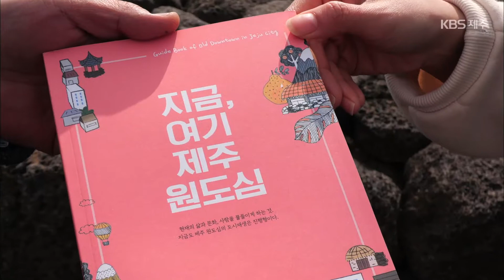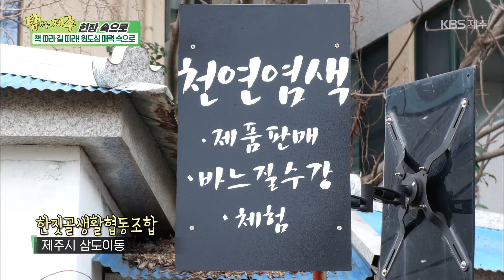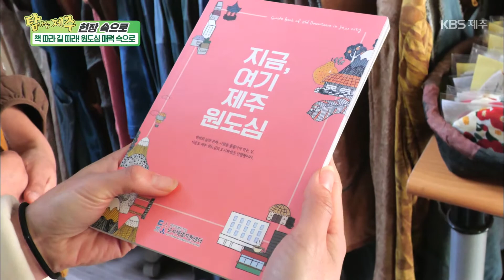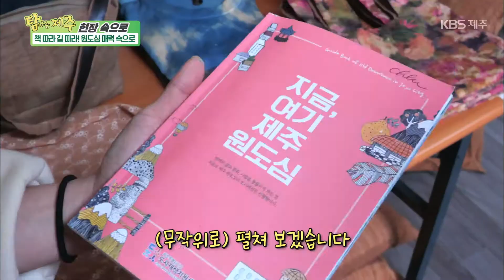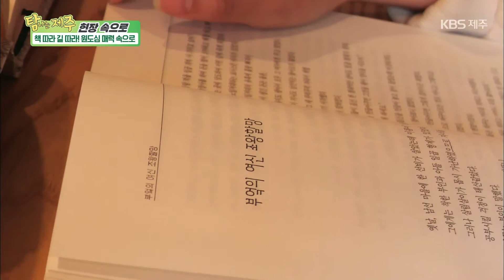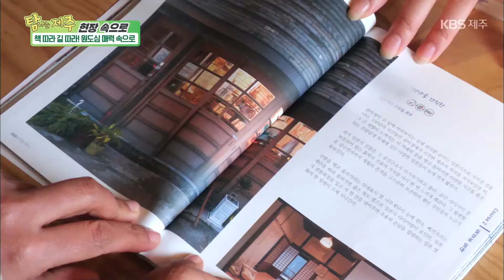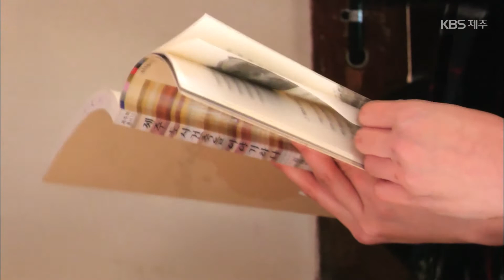현장 속으로 [책 따라 길 따라! 원도심 매력 속으로] KBS제주 210204방송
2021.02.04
[책 따라 길 따라! 원도심 매력 속으로]
조선 시대에 설치돼
원도심을 한눈에 볼 수 있는 제이각!